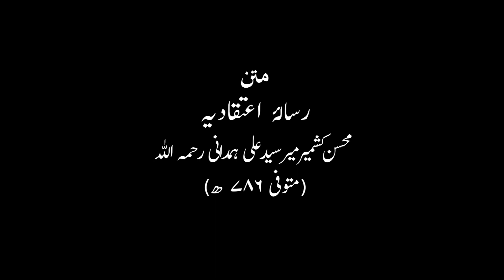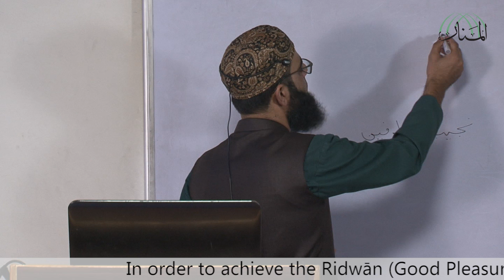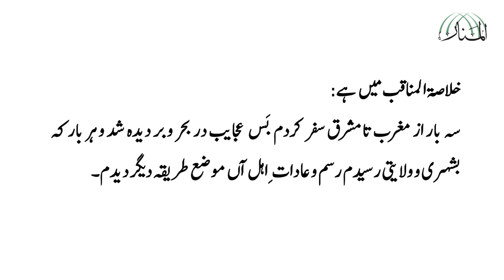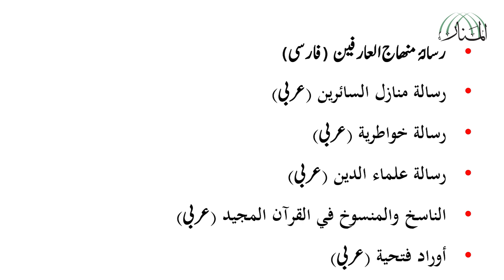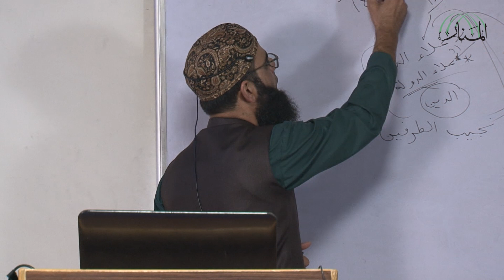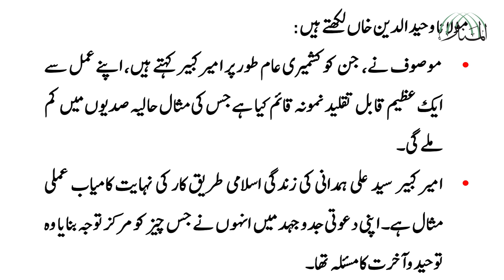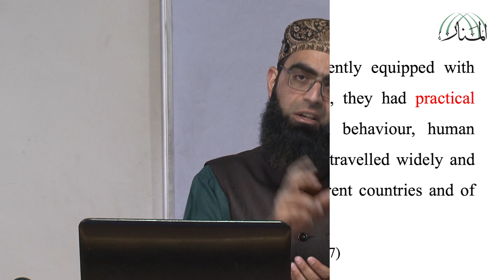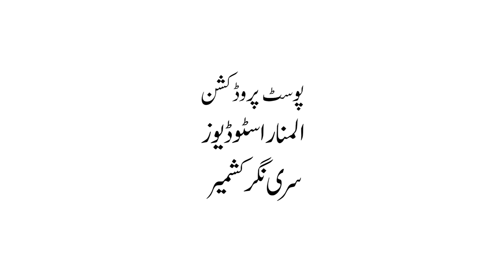Risalah-e A'tiqadiyyah | Lecture: 01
Risālah-e A'tiqādiyyah
by Muhsin-e Kashmir Mir Sayyid Ali Hamadani (RA) (d. 786 AH)

Instructor
Dr Suhail Shawkin (Kashmir)

The lecture is copyright protected. No one should use it for any other purpose without taking proper permission from the authorities at al-Manār Educational Institute, Srinagar. The lecture has been recorded in 1444 AH / 2022 AC at al-Manār JK Studios, Srinagar.